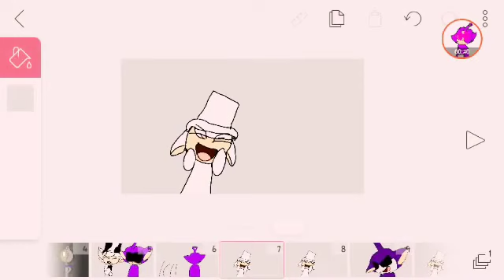Tinky Winky x Walten xD